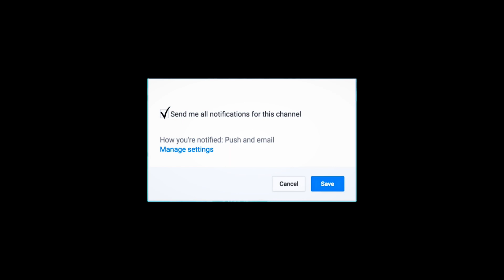Coffee and Cars - March 2019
Want a video of your car or car group?

Camera - iPhone 6s – Zhiyun Smooth Q Stabilizer

Song – PULSE - BERSERK (W/DELP)

A Nickjoenap Production.